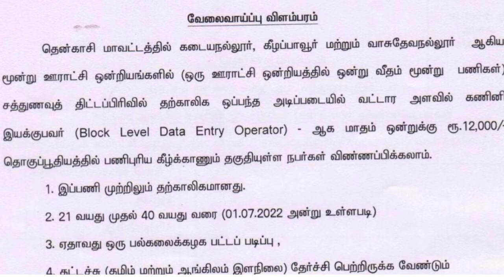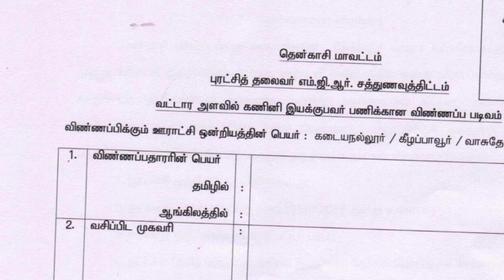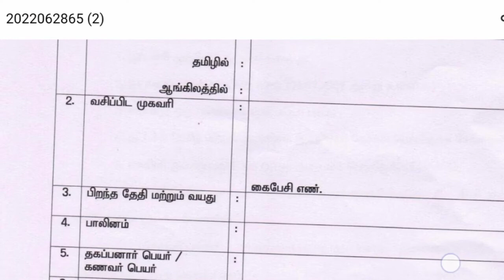🎯 தமிழ்நாடு சத்துணவு துறையில் வேலை 2022 | Tamilnadu Government Jobs 2022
தமிழக அரசு வேலைவாய்ப்புகள் அறிவிப்பு  வெளியாகியுள்ளது. இந்த வேலையின் விவரங்கள் என்ன ? கல்வி தகுதி என்ன? என்பன இந்த வீடியோவினில் தெளிவாக விளக்கப்பட்டிருகிறது. மேலும் வீடியோவில் எவ்வாறு விண்ணபிக்க வேண்டும் என்ற செயல்முறை விளக்கமும் கொடுக்கப்பட்டுள்ளது. உங்கள் அனைத்து சந்தேகங்களையும் தீர்க்க, வேலையினை பற்றிய முழு விவரத்தையும் அறிந்திட, வீடியோவினை முழுவதுமாகக் காணுங்கள்!

Tamilnadu Government recruitment has been announced for various Jobs with education of 12th PASS. What are the details of this work? Are clearly explained in this video. The video also explains the process of how to apply.